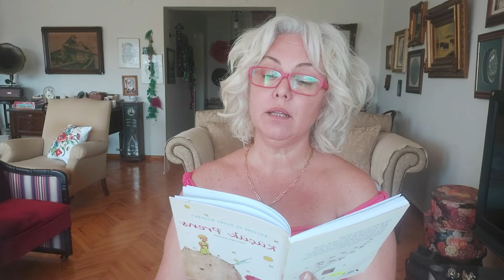200. Bölüm Marjinal Kraliçe ve Küçük Prens Sesli Kitap 1. Bölüm